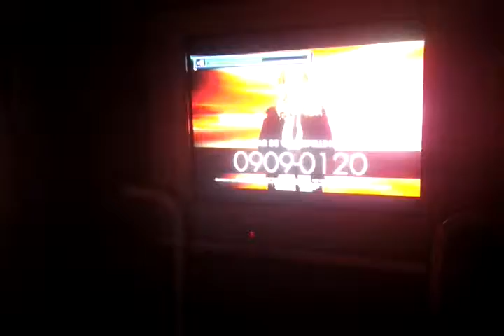KPN digitenne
Digitenne houdt al maanden vol dat 'de antenne meer naar het raam moet'